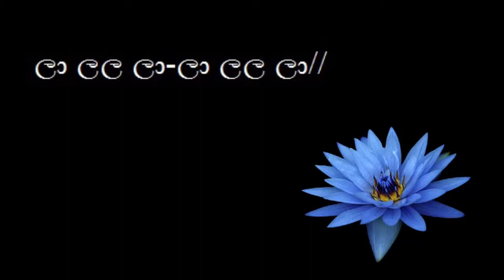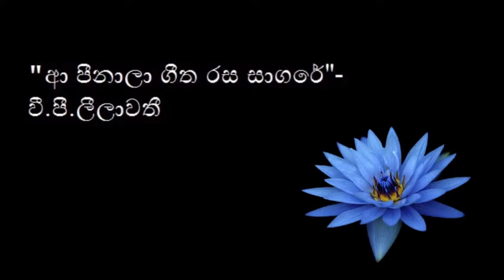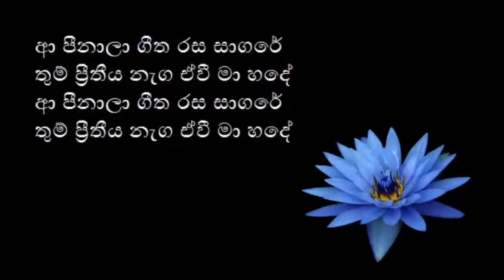Aa Peenala Geetha Rasa Saagare ; VP Leelawathi - පීනාලා ගීත රස සාගරේ ; වී.පී. ලීලාවතී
"ආ පීනාලා ගීත රස සාගරේ"- වී.පී.ලීලාවතී
(මෙම ගීතයෙහි තනුව පහත හින්දි ගීතයෙන් අනුකරණය කළා වියහැකිය.)
Ye baat koi samjhaaye re (Sazaa)(1951) Singer-Sandhya Mukherji, Lyrics-Rajinder Krishan, MD-S D Burman
ලා ලල ලා-ලා ලල ලා//
(සංගීතය)
ආ පීනාලා ගීත රස සාගරේ
තුම් ප්‍රීතීය නැග ඒවී මා හදේ
(සංගීතය)
අර පායා සංගීත සිසිල් අම්බරේ
අමා නන්දේනී සුදිලේවා මා හදේ
නිතර අත්වේ අමා සුවේ ගීතයෙන්
අමා සංගීතේ ආ සුර ලෝකයෙන්
(සංගීතය)
මිහිරි ගීතය වේ උල්පත අමා රසේ
ආ පීනාවී ගීත රස සාගරේ
බිළිඳා නැළවේ අමා ලොවේ ප්‍රීතියෙන්
අනේ දිලිඳෝ සැනසෙති ගීතයෙන්
(සංගීතය)
පිපුන කුසුමේ සිනාසිසී මේ උදෙන්
අමා රසකී ඒ කෝකිල ගීතයෙන්